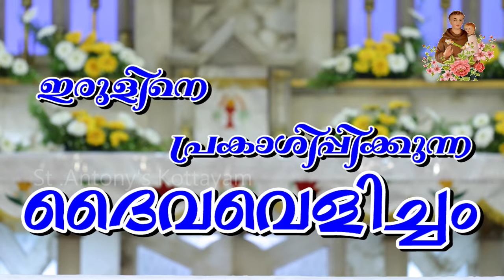ഇരുളിനെ പ്രകാശിപ്പിക്കുന്ന ദൈവവെളിച്ചം / അഭിഷേകവചസ്സുകൾ - 443